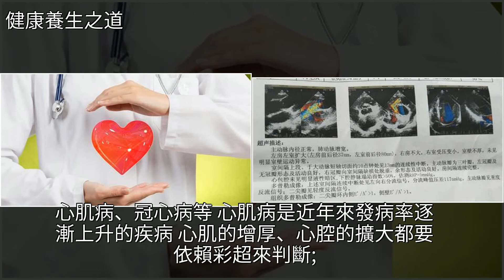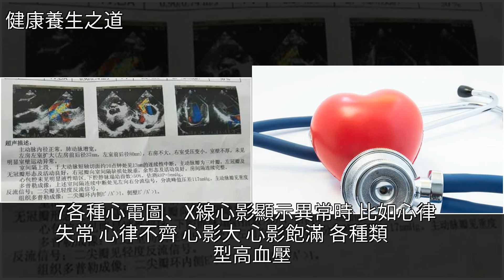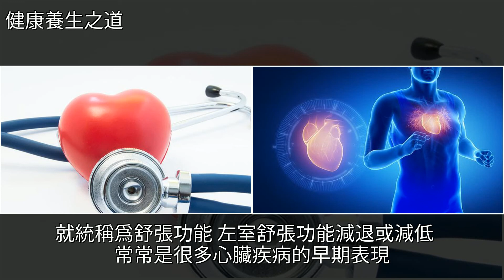心臟彩超能查出來什麼？檢查提示的左室舒張功能減退又該怎麼辦？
心臟彩超能查出來什麼？檢查提示的左室舒張功能減退又該怎麼辦？心血管病,心臟病,冠心病,高血壓,糖尿病心臟彩超能查出來什麼？檢查提示的左室舒張功能減退又該怎麼辦？心血管病 心臟病 冠心病 高血壓 糖尿病